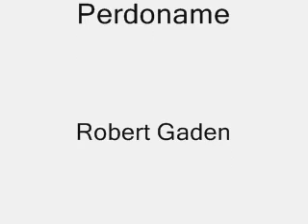Perdoname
Robert Gaden - Perdoname